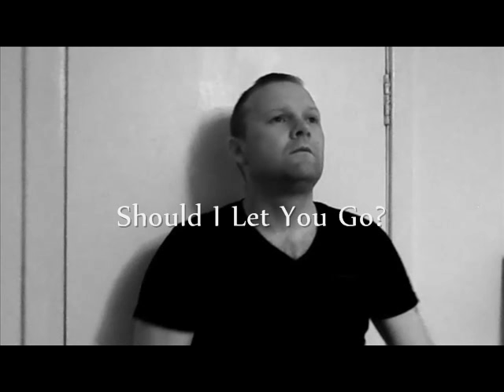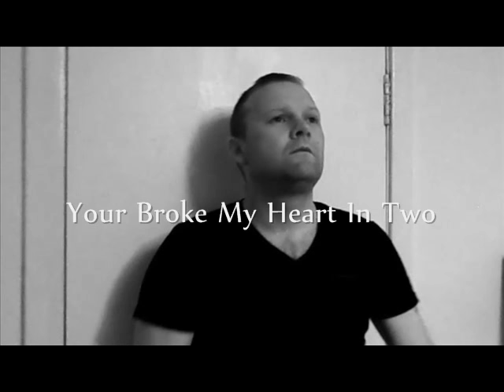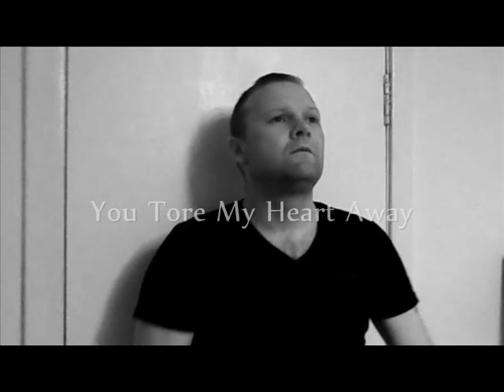Should I Let You Go - (Composed By Stewart Bower)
Composed, Written &, Performed By Stewart Bower 2016

Copyright HyLo Music 2016